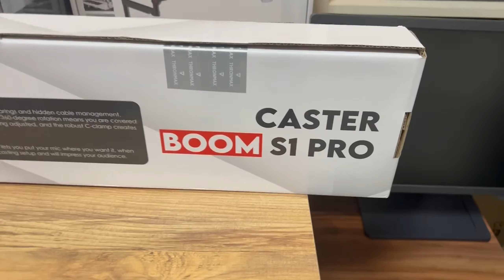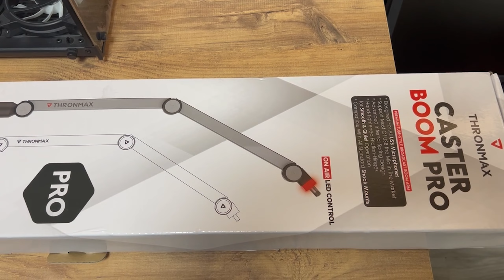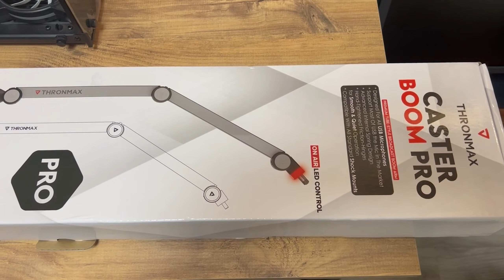THRONMAX S1 PRO MİKROFON TELEFON KAMERA STANDI/ THRONMAX MİKROFON VE TELEFON STANDI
Merhaba Arkadaşlar bu videoda Thronmax S1 Pro  Mikrofon Telefon Kamera Standı Thronmax S1 Caster Boom Pro ürünü kutusundan çıkarıyoruz ve ürün incelemesinde bulunuyoruz iyi seyirler...

Merhaba Bayram Düzen Kanalı Takipçileri.Ben Bayram Düzen Teknoloji Konusunda Deneyimli bir uzmanım Youtube Platformunda çeşitli Teknoloji Videoları ,Ürün incelemeleri,Arasıra Vloglar,Çeşitli Teknoloji sorunlarını ne şekilde çözebileceğimiz hakkında videolar paylaşıyorum.Sizlerde Kanalıma Abone olarak Teknoloji konusunda haberdar olabilir ve sorunları ne şekilde çözüldüğünü öğrenebilirsiniz.
thronmax s1 pro,
thronmax caster boom stand s1 pro,
thronmax s5 flex,
thronmax one pro,
thronmax,
thronmax c1,
thronmax mdrill one pro,
thronmax mikrofon standı,
thronmax mikrofon,
thronmax mdrill zone,
thronmax mdrill zone xlr,
thronmax mdrill zero,
thronmax mdrill zero plus,
mikrofon standı,
masaüstü mikrofon standı,
mikrofon standı nasıl kurulur,